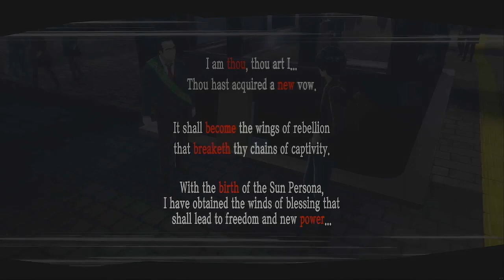Makoto's Bold Plan - Dergy Be Playin' Persona 5 Royal E109